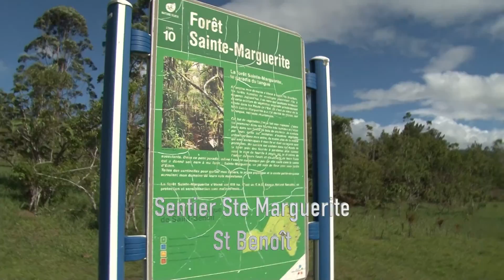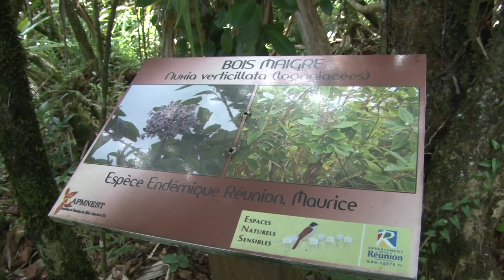Sentier Marmailles - Ste Margeurite